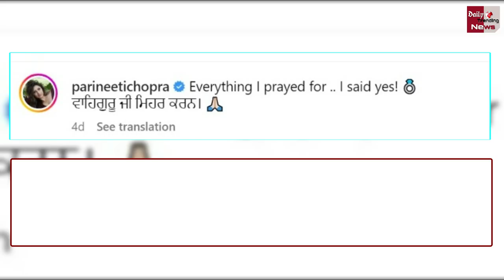Parineeti-Raghav की सगाई में रोते दिखे Parineeti के पिता Pawan Chopra !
Parineeti's Father Pawan Chopra Was Seen Crying At Parineeti-Raghav's Engagement | Seeing Parineeti Being Of Raghav Chadha, The Father's Eyes Became Moist, Pawan Chopra Was Seen Crying Behind The Daughter

EDITOR ►DK